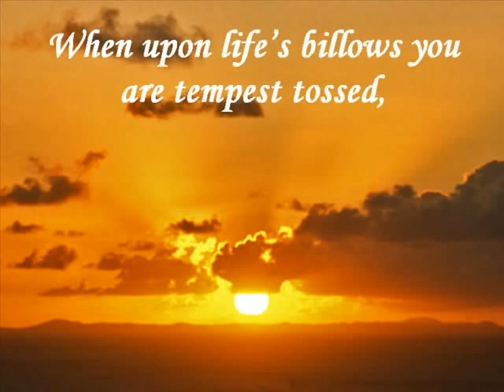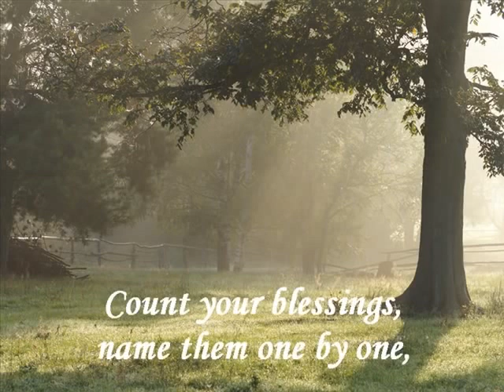2 RED MOON - DOUBLE WARNING (27 JULY 2018 - 05 SEPTEMBER 2018 40 DAYS WILL PASS)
11 SEPTEMBER 2018(TUESDAY) RUNWAY CLEAR - 14 SEPTEMBER 2018(FRIDAY) WE TAKE OFF

21AUGUST 2017 ( TOTAL SLOAR ECLIPSE - SIXTH SEAL OPENED)- 21 AUGUST 2018
ONE YEAR PASSED
11 SEPTEMBER 2018
RUSSIA DECLARES WAR WITH USA ON TUESDAY  3 DAYS BEFORE RAPTURE
M't:5:18: For verily I say unto you, Till heaven and earth pass, one jot or one tittle shall in no wise pass from the law, till all be fulfilled.
NOW WE CAN GO HOME